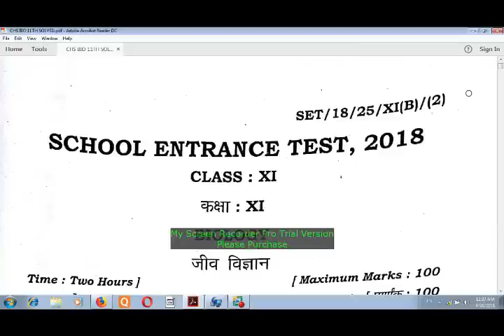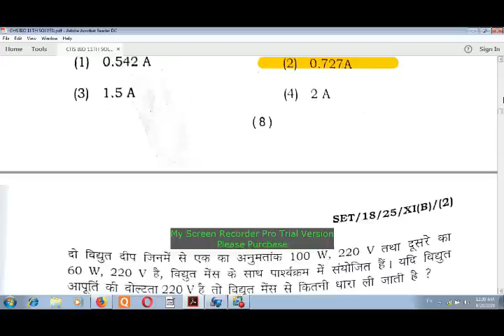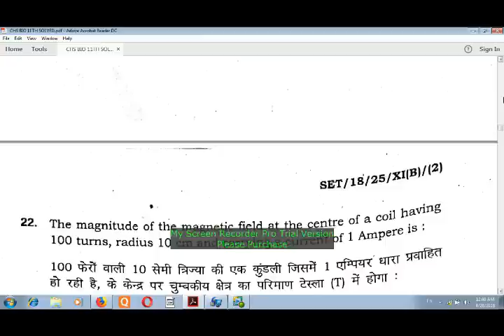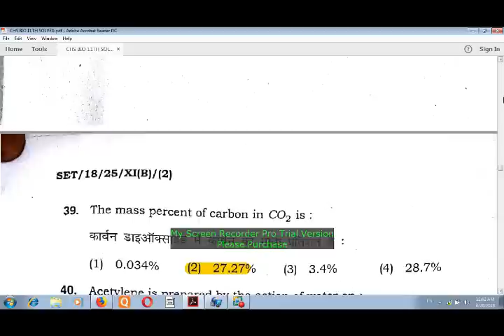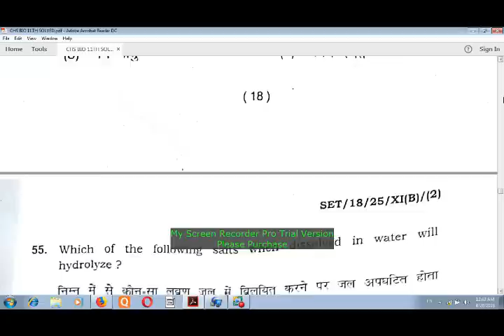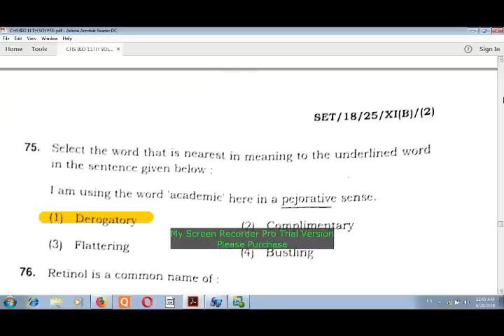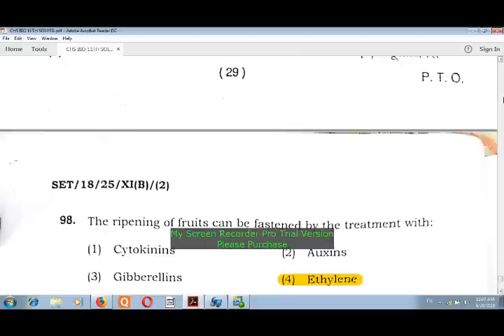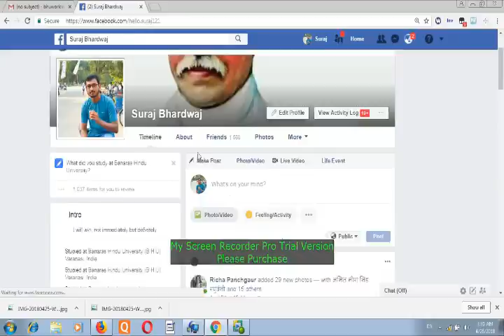BHU CHS 11TH BIOLOGY ANSWER KEY 2018